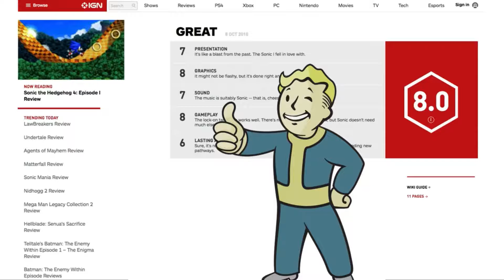Sonic The Hedgehog 4 Episode 1 Review (WiiWare)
Sonic Mania just released recently and while I will be doing a review of that in the future, I made this video the very day it came out. I wasn't expecting to actually own a switch for quite a while... sure enough, I got one the very next day.

Video Sections:
Intro(0:00)
Review(1:30)
Outro(6:39)